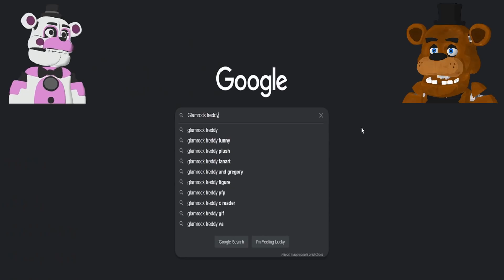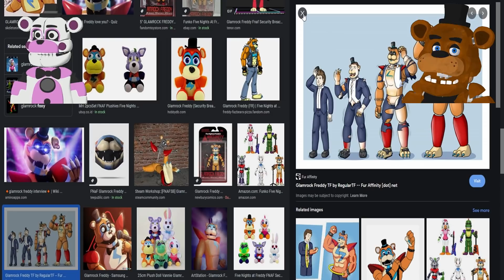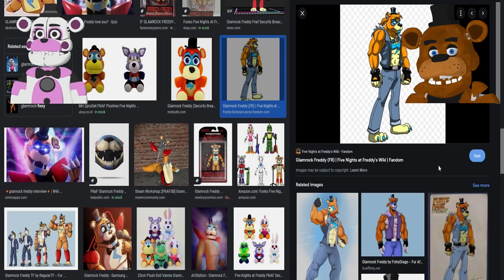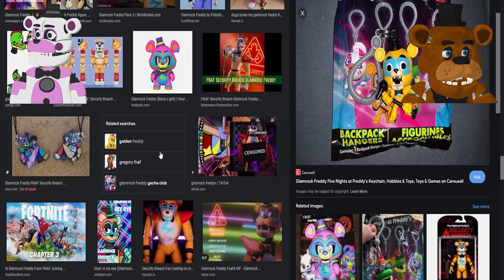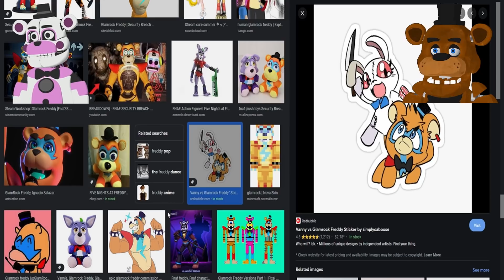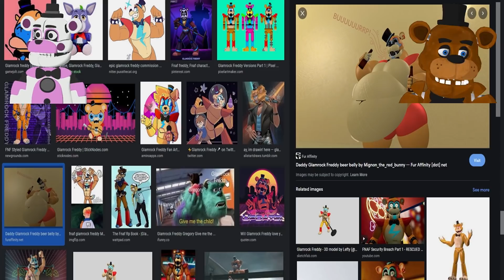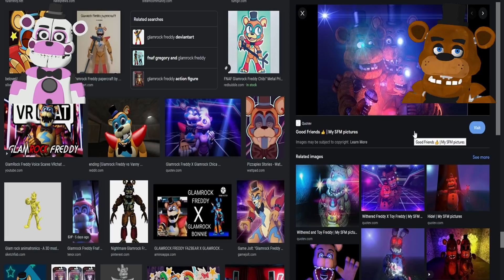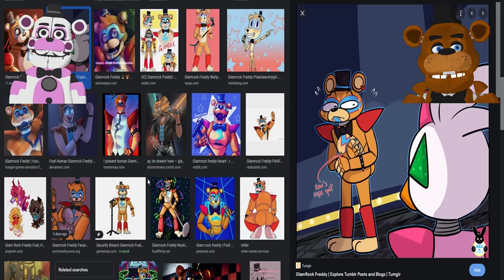Freddy and Funtime Freddy GOOGLE GLAMROCK Freddy